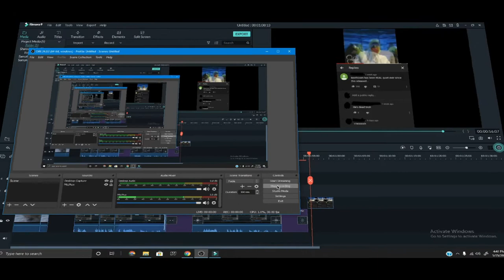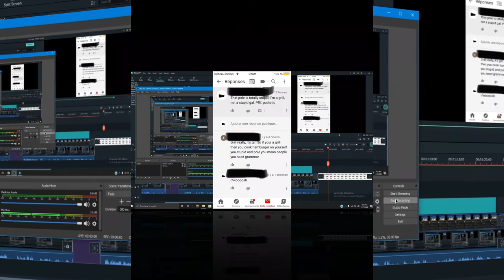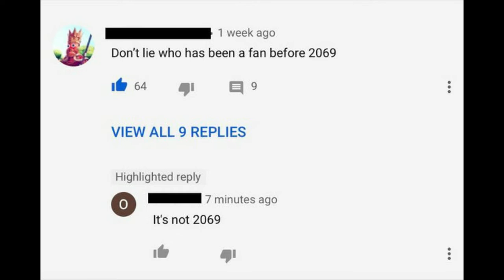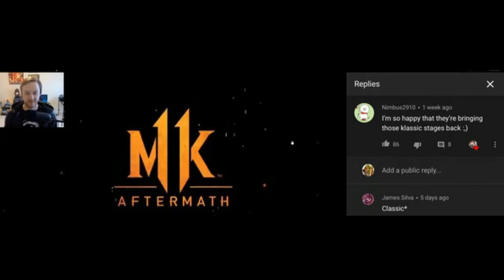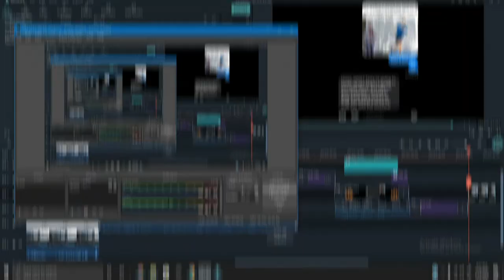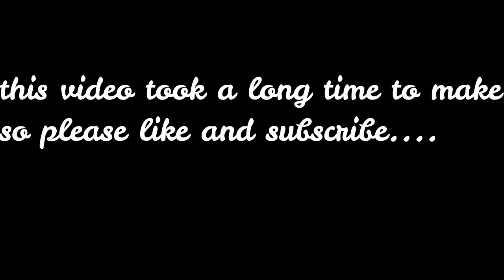R/wooooosh Top Posts (MY FIRST REDDIT VIDEO!! :D)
This was my first reddit video so I hoped you all enjoyed! :D

                                   *&^%$#@!Read More()_+{}":
links